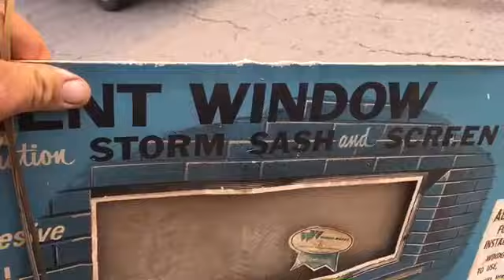FREE over GOOD 😁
Free stuff from a failing garage sale
Yewwwwwww